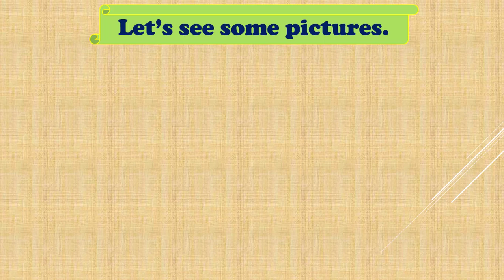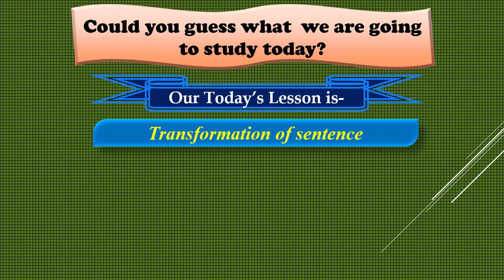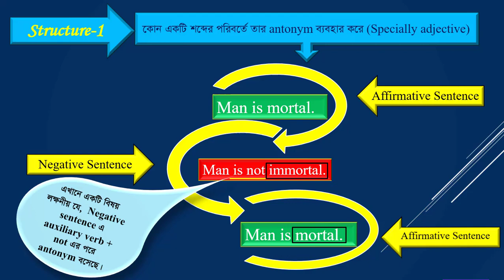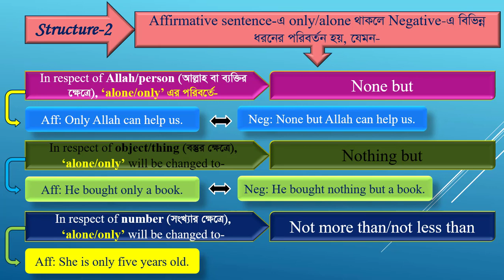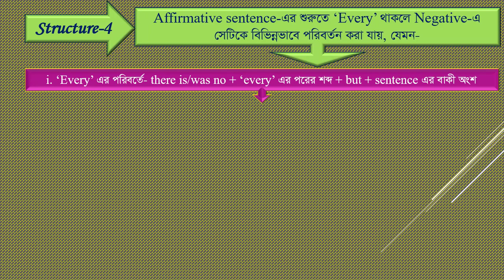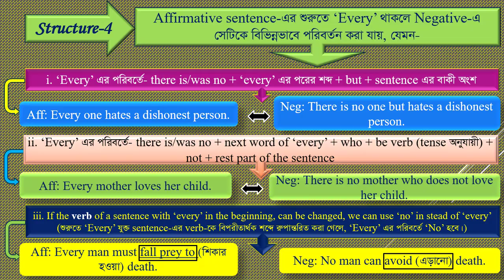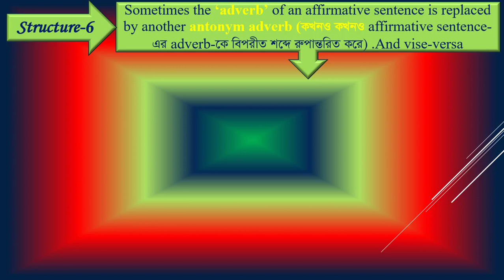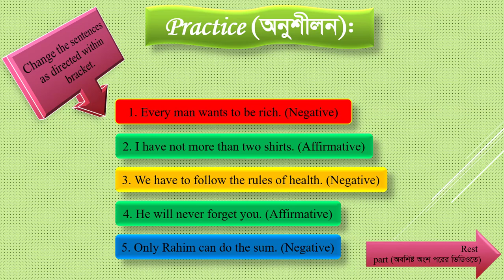Transfromation of sentence from Affirmative to Negative and negative to affir: part-1 |*Exclusive*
Viewers and learners will be able to understand about transformation sentences from Affirmative to Negative and vise-versa.